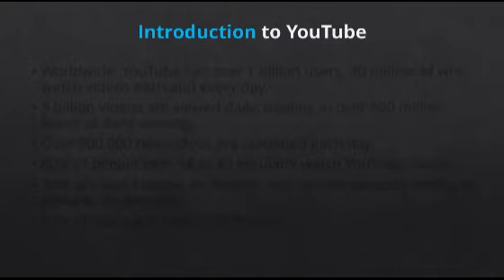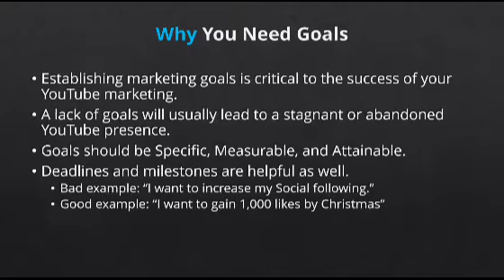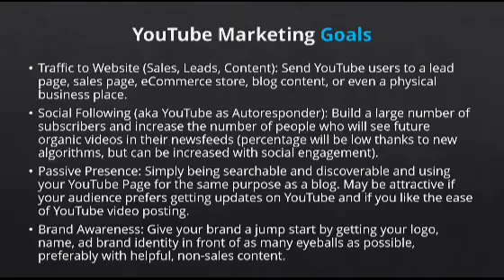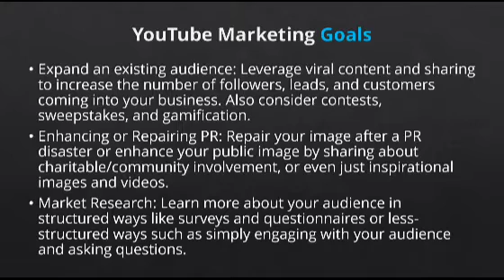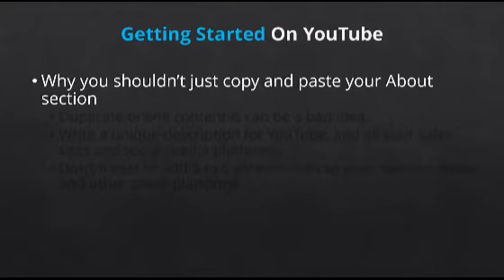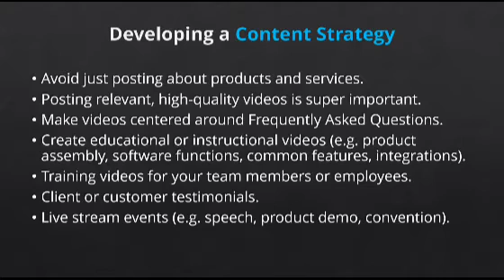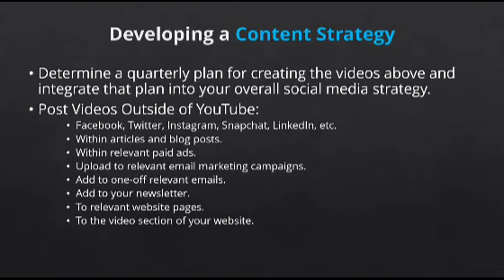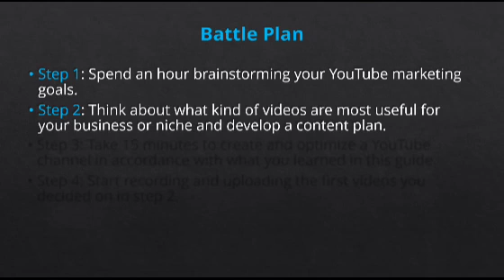Make Money Online Viking You Tube Marketing,Earn Money Online Viking You Tube Marketing Free Course.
Make Money Online Viking You Tube Marketing,Earn Money Online Viking You Tube Marketing full free Free video Course.

On this video you will get the full free course on this YouTube channel.

swadeshi technology,
swadeshi techniques,
Make Money Online Viking You Tube Marketing,
Earn Money Online Viking You Tube Marketing full free video course
Earn Money 200 USD Everyday By Creating Your Own SOFTWARE.How To Design Almost Any Graphics Without Photoshop. The New Course and Guide To SEO and digital marketing course.10000  USD Monthly Earnings From Face Book Digital Marketin, Face book Cash BANDIT.
Earn 50k USD From Sure Fire Member Automatiom, Best Earning System,
Digital Earnings Course,digital marketing,digital marketing course for beginners,sure fire.

Best Earning Idea From Instant Traffic Leads.Earn 75 k Monthly With Buy And sell Using Bitcoin.How You Can Use Bitcoin & Crypto-currency In Your Business.

New Earning Method With Magnetic Facebook Marketing Video Course.daily Earning Method On Dropshipping101, Best Earnings Course On Digital Marketing, Earn 200USD Dail from home.Earn Daile 200USD Income With Magnetic Affiliate Marketing Video, Best Affiliate Program Course.Make Money Online From Digital Marketing For Complete Beginners|Earn 30USD Everyday Very Easy Course.The Digital Marketing Lifestyle Front End Sales Video course.Many of us got into digital marketing thinking it was going to improve our lives in major ways.Digital marketing means working online and that in turns means working from anywhere, and without a boss.Today the age is digital age century.You should start digital marketing and make you digital.Everythinng is doing digital.So everyone follow the way. Otherwise we can not survive and cannot make develop ourselves in this age.It is the easiest and bestway to make us development and service to the people in the world.In the Corona Pandemic condition so many people have lost their job.Now most of them start so many like digital marketing, affiliate marketing, creating and prove their best effeciency.You can earn more and more money honest way as your wish and feel the touch of high successfulb life and lead a no 1 financial freedom lifestyle in the world.In Affiliate sales Usi The Biggest eCommerce Platform World-wide.

This is an educational video course Youtube chennel.Free video course with license here  descrives briefly the coures. An online training video, whether forb employee training or customer training, is a video dedicated to educating viewers on a specific.In this course, you will gain a deep understanding digital marketting and how make money with honest process.You'll learn the tricks and tips used by Creators to make their videos to great. Freshers,students for theire study and part time work without any online experience might need to spend more than 30 minutes on their first blog and growing youtube chennel.
Everybody need to be interested in affiliate marketing and looking to make money online.My goal is educate and personal expertise here for everyone to use and gain value from.This video course going to cover many topics from affiliate marketing, growing youtube chennel,online business, e-commerce and management how to build a successful online passive income source using  by youtube.
Thanks.

Digital Earnings Course,
digital marketing,
digital marketing course for beginners,
sure fire,
best online marketing course,
what is digital marketing,
SEO and digital marketing,
digital marketing tutorial,
best digital marketing video course
digital marketing jobs,
digital marketing interviews,
digital marketing keys hain,
facebook marketing,
graphic design,
making software course,
software making video course for beginners,